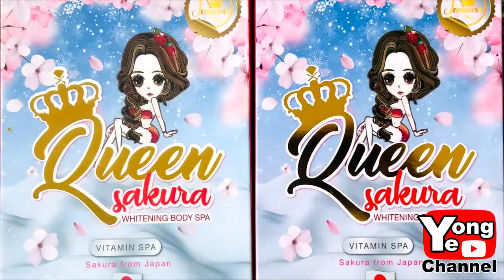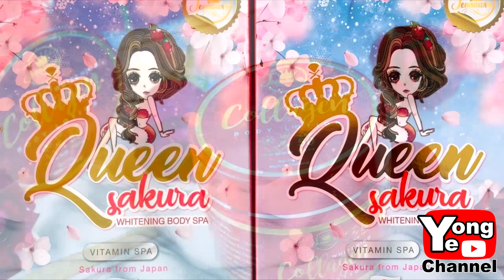ឃើញស្រីស្អាតមិនបាន ពី ឡេ Jennawin, Comedy Clip from Rathanak Vibol Yong Ye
Our new Rathanak Vibol Yong Ye comedy clip today is "ឃើញស្រីស្អាតមិនបាន ពី ឡេ Jennawin".